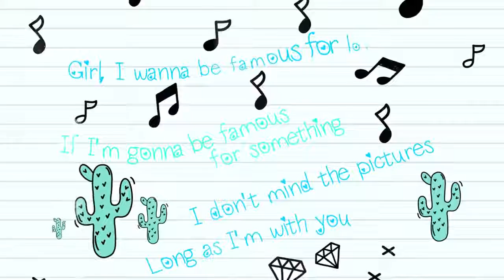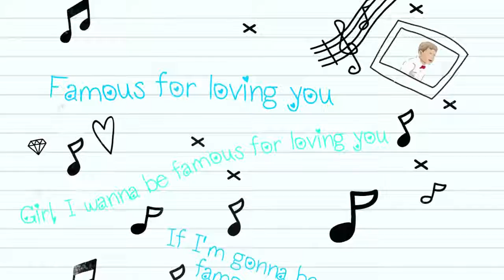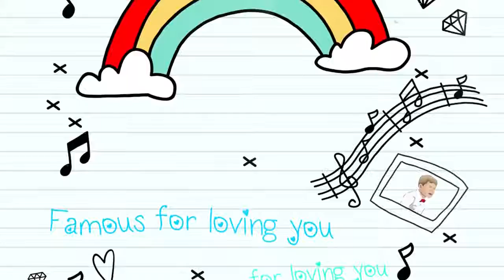Walmart Yodeling Kid - Famous (Lyric Video) (Oficial Taz , LME used)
▶LME Release

▶Creador : Walmart Yodeling Kid

⚡Support LME

Music in the Mp3🎧🎵

🎵Support Walmart Yodeling Kid

▶Genere : Country 🌾

🎵Listen Music Stags

AudioVision Productions Music™

Sigueme en Facebook y mándame fondos y fotos para usarla en las vídeos Reglas ▶No Mandarme Fondos sin sentido o ridículos ▶Que los fondos no sean obsenos porque no los recibire ▶Si me mandas una foto o fondo correcta la usare por el tipo de música que combine ▶Que los Fondos sean De buena calidad

Créditos :

Director : Listen Music Electro (Iory Vinet)